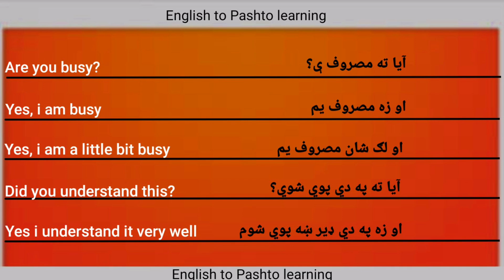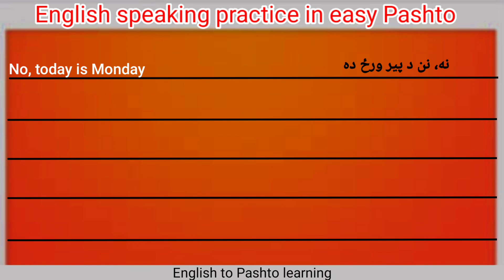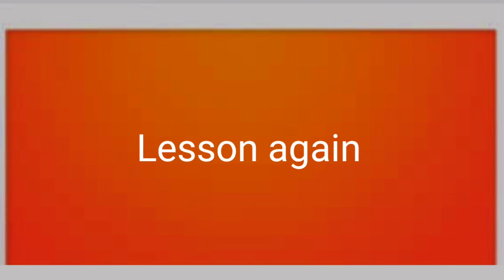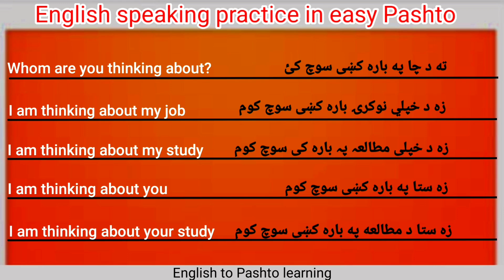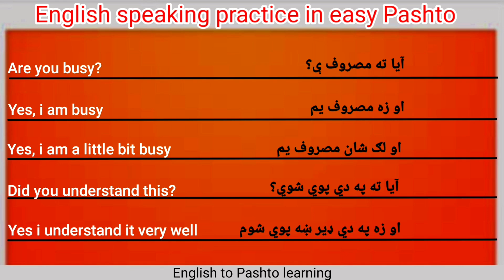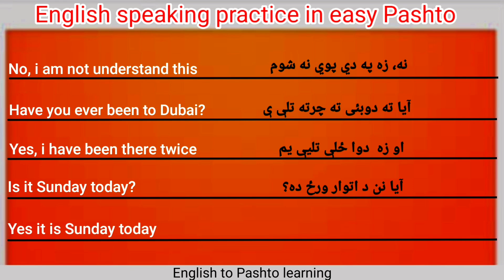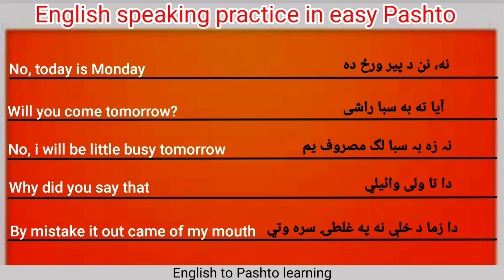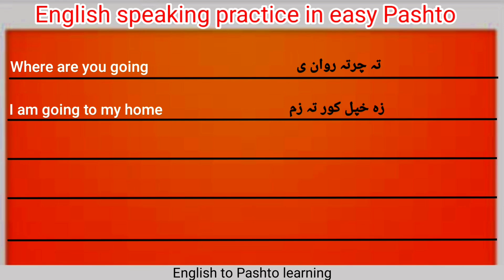English speaking practice in Pashto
in this you can easy english practice in easy pashto